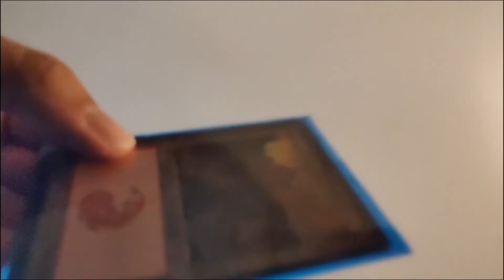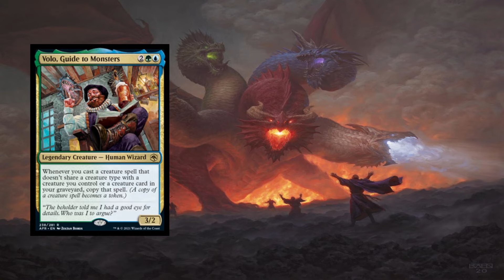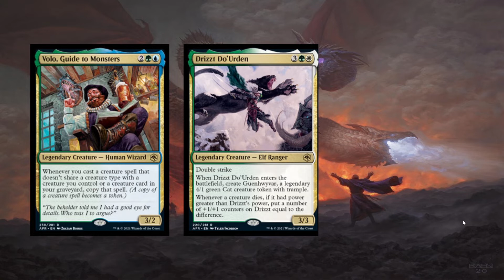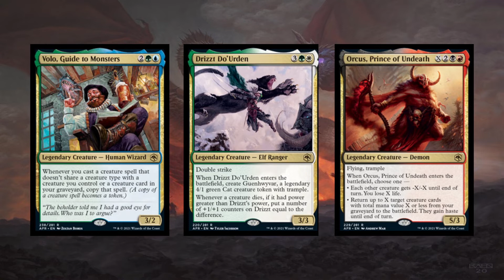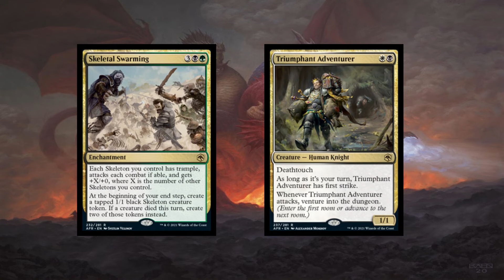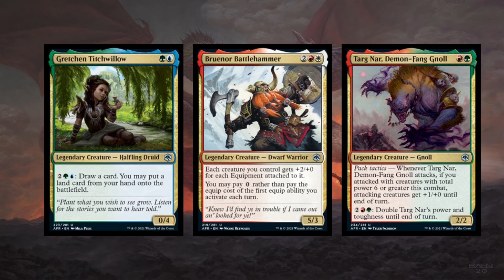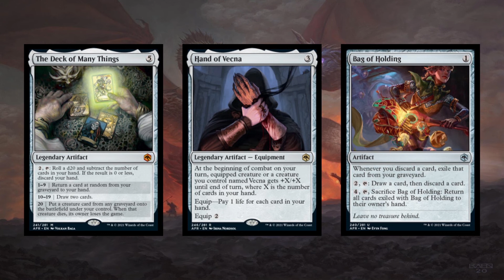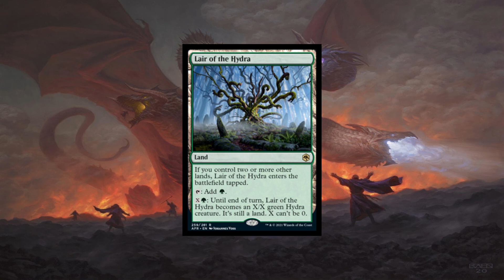The Scry Guys Ep. 34 Adventures in the forgotten realms final spoilers!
Barry

Our Gear:

Audio Interface